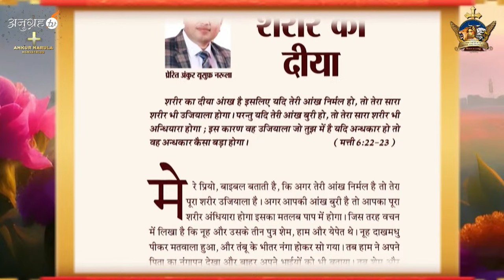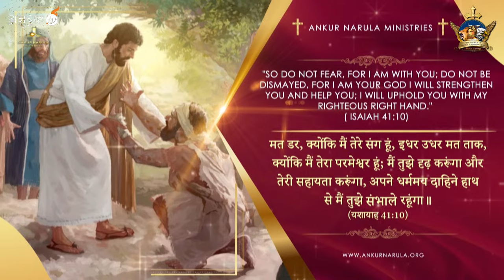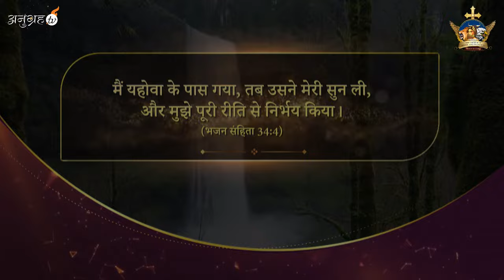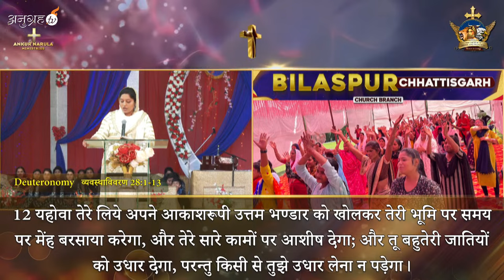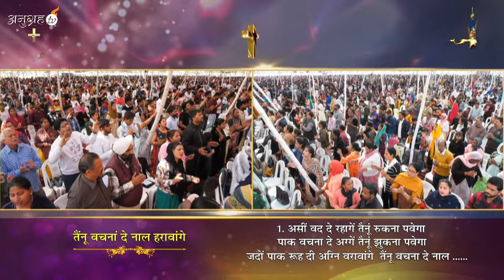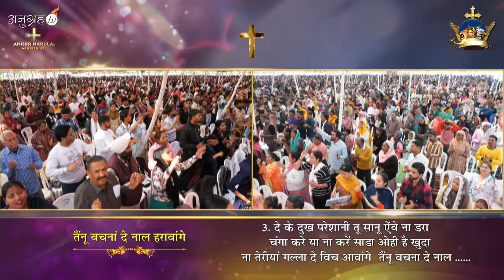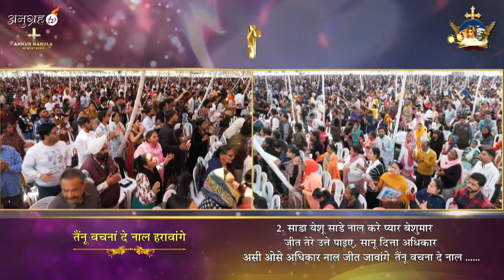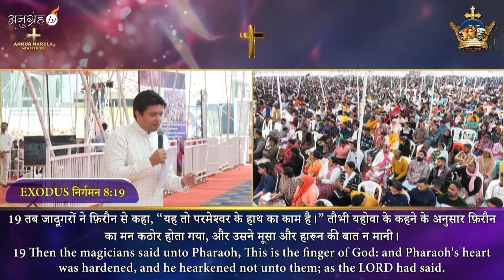GOSPEL OF JESUS CHRIST THURSDAY MEETING (29-02-2024) || ANKUR NARULA MINISTRIES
/ ankurnarulaministries

 / apostleankur

 / ankurnarulaministries

/ ankurnarulaministries